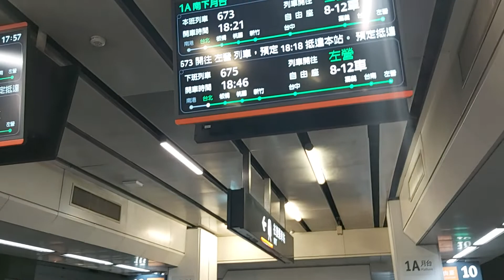台灣高鐵台北站17:57分拍攝我要搭的是0153次超直達超優質的台灣高鐵700T型高鐵列車到高雄左營，展開個人的生日鐵道之旅，0660次開往南港的TR19高鐵700T型列車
111/1/17台灣高鐵台北站17:57分拍攝我要搭的是0153次超直達超優質的台灣高鐵700T型高鐵列車到高雄左營，展開個人的生日鐵道之旅，0660次開往南港的TR19高鐵700T型列車